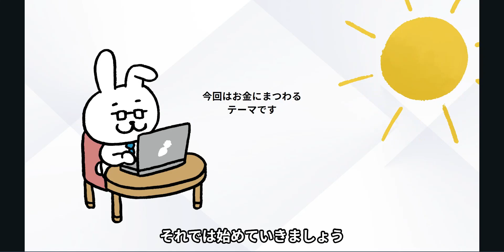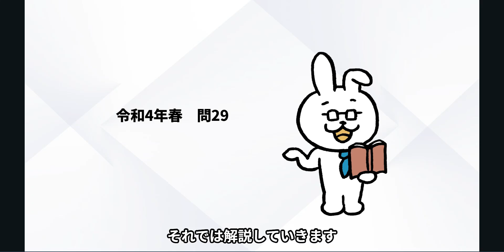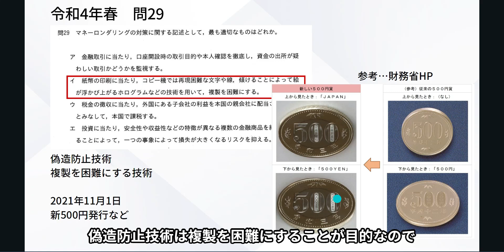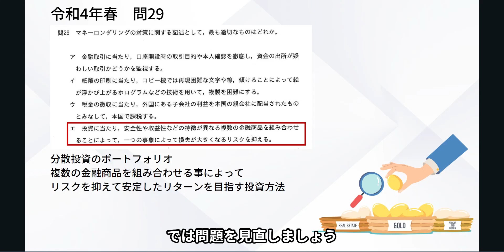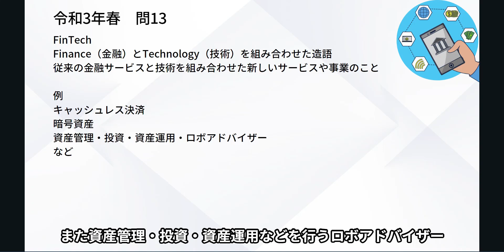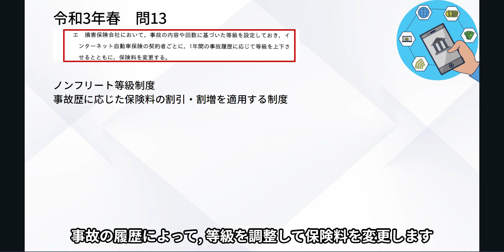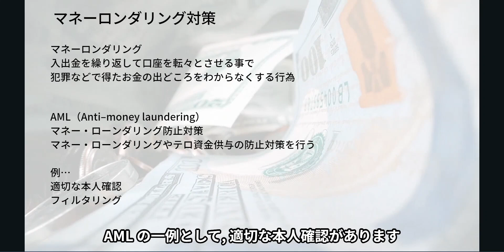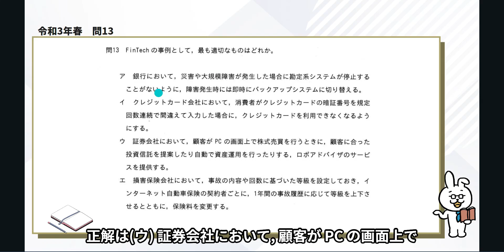#70【楽しいITパスポート】マネーロンダリングとFinTech